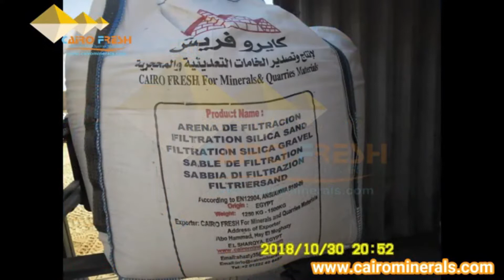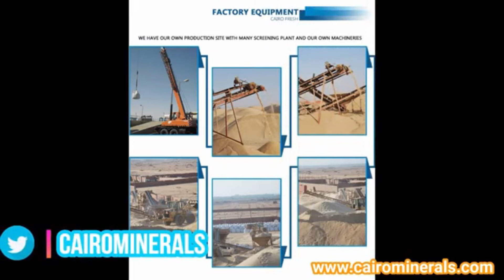Export silicasand to our valued customer in Cyprus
Silica Sand from Egypt Cairo minerals IS A REGISTERED COMPANY WITH MINISTRY OF TRADE AND INDUSTRY SINCE 2004 Cairo minerals is a leading and Global Producer and Exporter of High Graded Silica Sand since 2004. Our Product of Silica Sand is Exported to Cyprus, Greece, Spain, India, United Arab Emirates, Kuwait, Malta, Turkey, Qatar, Senegal, Algeria, Libya Japan, Syria, Lebanon, Georgia, Croatia, Philippines, and Iraq, Sultanate Of Oman. Cairo Minerals Produce on its own biggest screen plant in Egypt multi different grades and types of silica sand, Silica sand for Float Glass, Silica sand for crystal, Silica Sand For Glass ware, Silica sand For Golf Course, Silica Sand for Horse Racing track, Filter media, Quartz silica sand for Filtration, Pool Filter sand, Filter Gravel which meets EN12904, AWWA100 B1standards, Silica Sand For Stamped Concrete, Silica Sand For Foundry, River Sand river sand for Construction, River Sand for Land Filling. River sand for plastering Quality and High Facilities of Screening We have developed our Production of Silica sand with High Frequency screening plant imported from Germany to guarantee high screening Silica sand. So we can control The Quality, date of shipping on time. We always are ambitious people. Looking for new advanced methods in development our Production lines, We welcome you In Person to visit Our Production Site. Satisfaction of our customer is our priority Best Regards Chairman Ahmed El Shazly Chamber of Commerce Registration No. 103020 Export License No. 63696 Egyptian Federation of Mining No 1073 Follow us Silica Sand from Egypt Cairo minerals IS A REGISTERED COMPANY WITH MINISTRY OF TRADE AND INDUSTRY SINCE 2004 Cairo minerals is a leading and Global Producer and Exporter of High Graded Silica Sand since 2004. Our Product of Silica Sand is Exported to Cyprus, Greece, Spain, India, United Arab Emirates, Kuwait, Malta, Turkey, Qatar, Senegal, Algeria, Libya Japan, Syria, Lebanon, Georgia, Croatia, Philippines, and Iraq, Sultanate Of Oman. Cairo Minerals Produce on its own biggest screen plant in Egypt multi different grades and types of silica sand, Silica sand for Float Glass, Silica sand for crystal, Silica Sand For Glass ware, Silica sand For Golf Course, Silica Sand for Horse Racing track, Filter media, Quartz silica sand for Filtration, Pool Filter sand, Filter Gravel which meets EN12904, AWWA100 B1standards, Silica Sand For Stamped Concrete, Silica Sand For Foundry, River Sand river sand for Construction, River Sand for Land Filling. River sand for plastering Quality and High Facilities of Screening We have developed our Production of Silica sand with High Frequency screening plant imported from Germany to guarantee high screening Silica sand. So we can control The Quality, date of shipping on time. We always are ambitious people. Looking for new advanced methods in development our Production lines, We welcome you In Person to visit Our Production Site. Satisfaction of our customer is our priority Best Regards Chairman Ahmed El Shazly Chamber of Commerce Registration No. 103020 Export License No. 63696 Egyptian Federation of Mining No 1073 Follow us Our